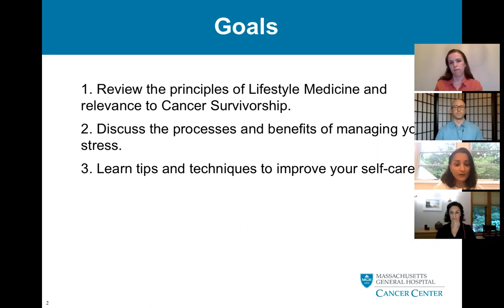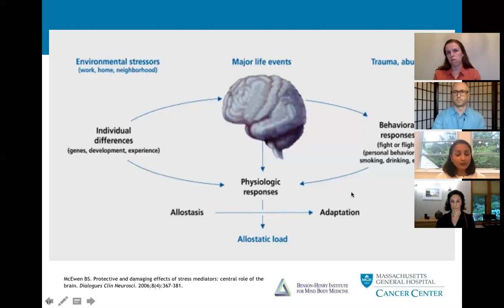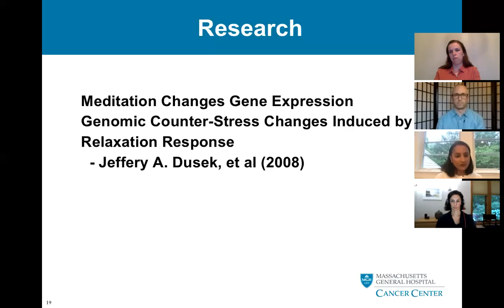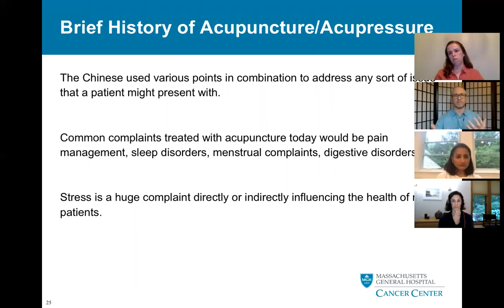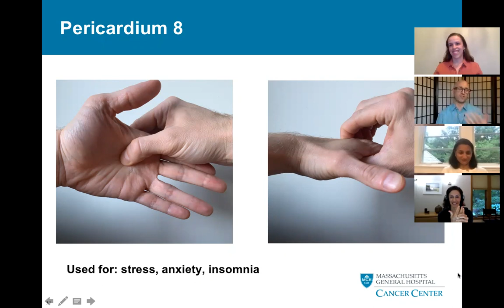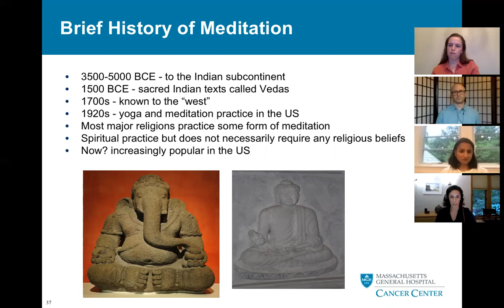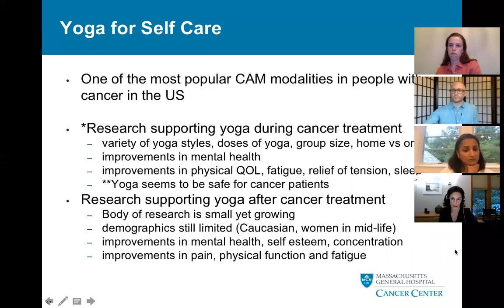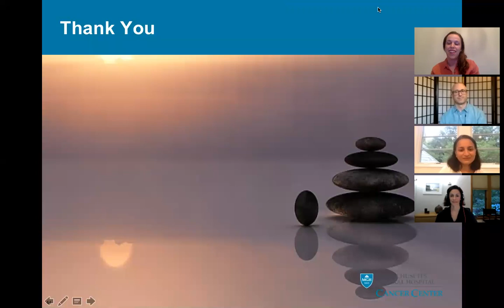Stress Busters: Managing Your Stress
In this session we present the science behind stress and its impact on chronic health and learn tools to reduce your response to stress. We demonstrate a variety of mind/body techniques including self acupressure, mindful breathing and movement. With: Shalu (Shirly) Ramchandani, MD (Internal Medicine physician with specialty in Obesity Medicine and Staff Physician at Benson Henry Institute for Mind Body Medicine), Loren Winters, ANP-BC, and Nathan Langford (Acupuncturist). Session recorded July 7th, 2020.

The Lifestyle Medicine Clinic at Mass General Cancer Center provides personalized consultations for any patient with cancer or a history of cancer who wants to improve their physical fitness, nutrition, quality of life or cancer prognosis.